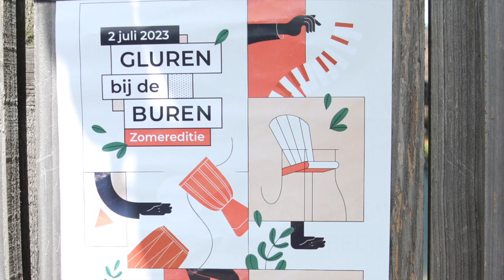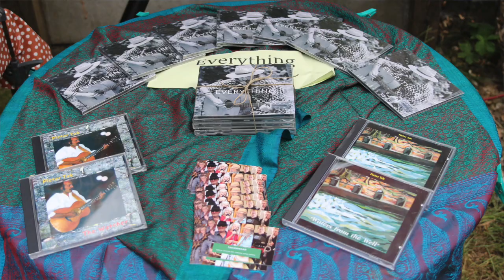TakandBand bij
TakandBand at a Neighbour Festival 2-7-23